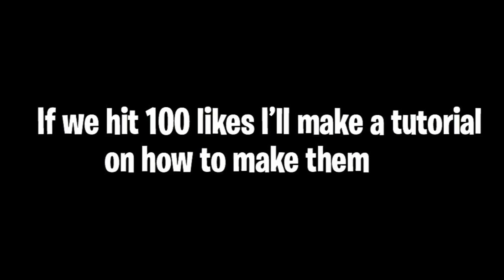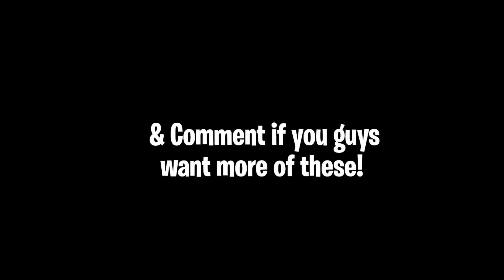My TOP 3 Fortnite Loading Screen Intros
Please give credit if you do use any of these
Use code “ytcraze” in the item shop ❤️